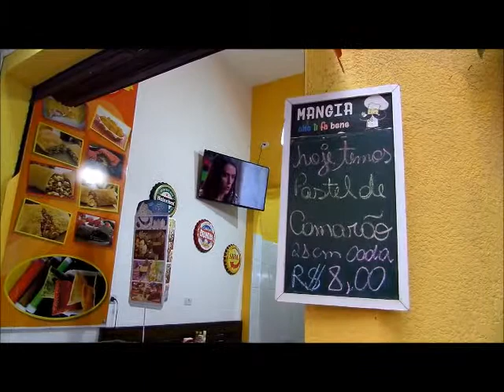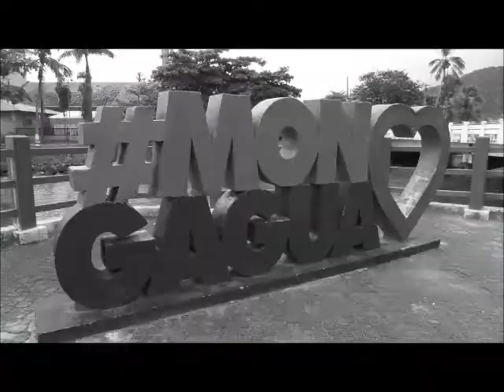MongaBeach - Brazil - Primeiro dia (27/11/2018)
Nosso primeiro dia por aqui. Tempo fechado mas o dia foi bem legal.